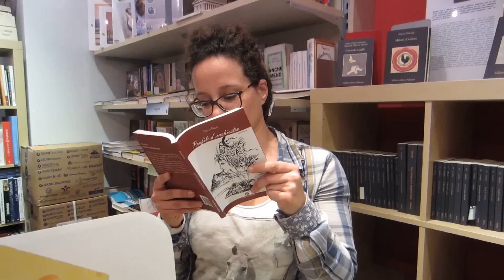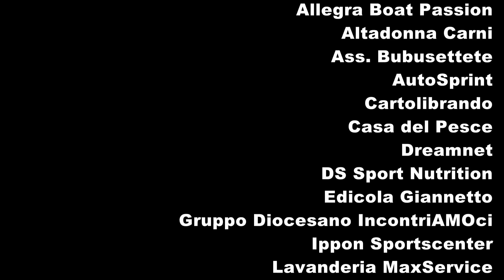Happy from Furci Siculo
Video realizzato con i ragazzi della ProLoco di Furci Siculo (ME)
musica Pharrell Williams